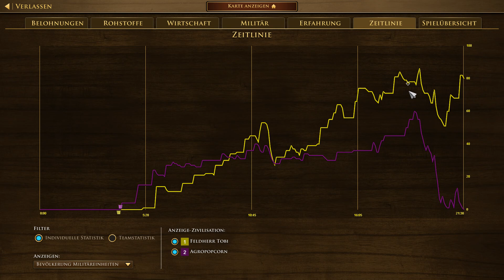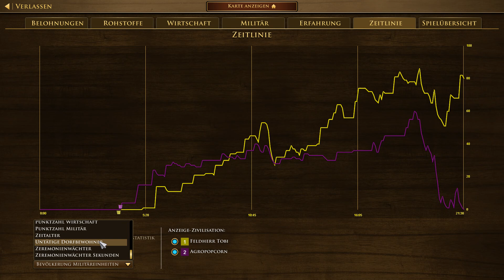Age of Empires III DE - 1. Liga Cast Session 3 #2 Tobi vs. Agro | 4. Spieltag [Deutsch]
Hier seht ihr ein Casting zur 1. Liga in Age of Empires III Definitive Edition (unten findet ihr die aktuelle Tabellen Übersicht; aber Vorsicht vor Spoilern!).

3. Ligazyklus 2022

2. Ligazyklus 2021
Hier geht es zu den Übersichten der einzelnen Ligen: